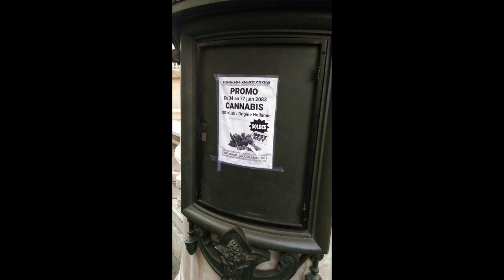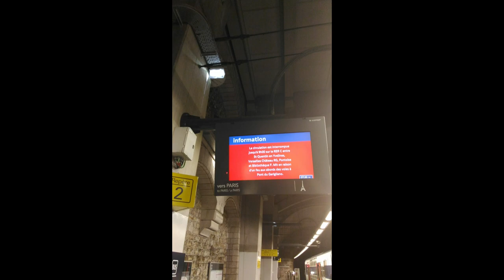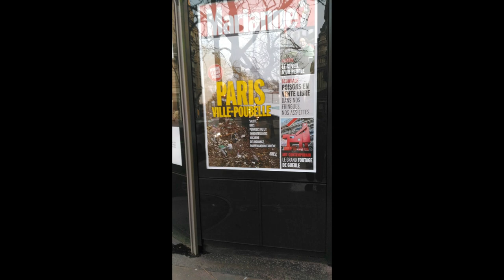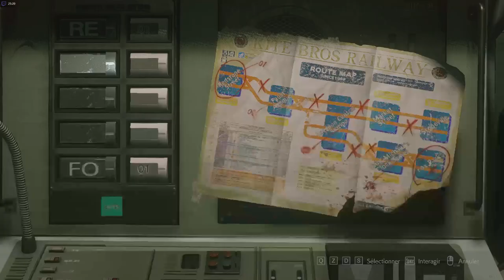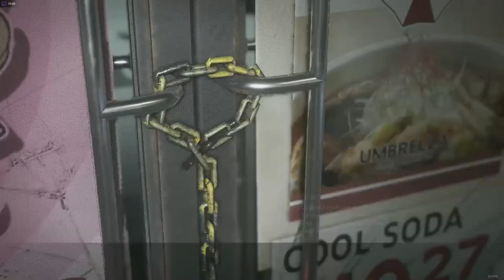Paris bas-ventre: Le RER comme principe évacuateur du peuple français. Richard Millet 1/2